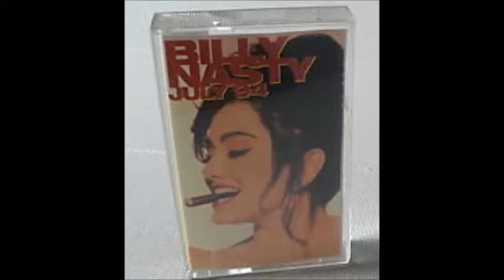SOLVED! Affie Yusuf - Deep South - 94 Billy Nasty - July '94 B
thanks to S-T-A-T-I-O-N_U-N-K-N-O-W-N for the ID ;)
let me know if you can ID any of the clips, any help appreciated.